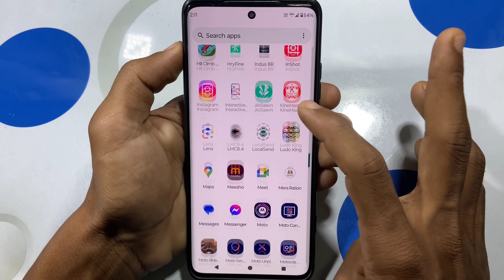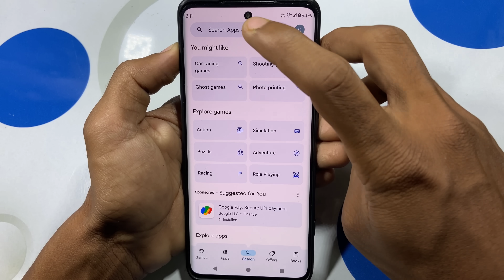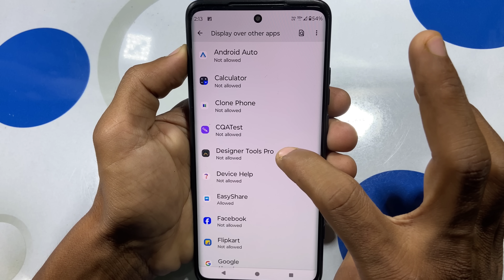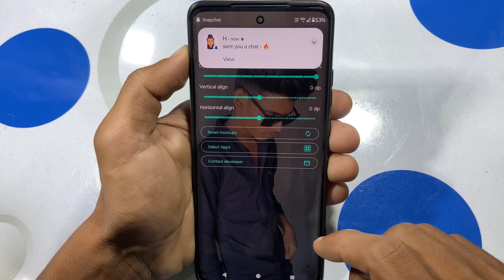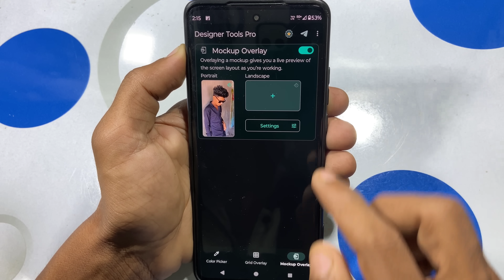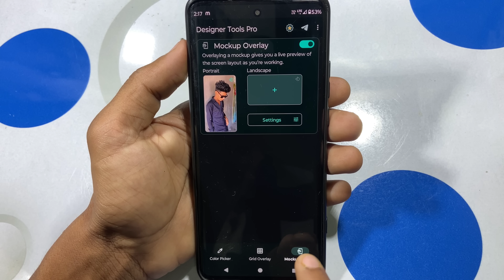phone dialer me photo kaise lagaye | phone dialer me apna photo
Your Queries -
phone dialer me apna photo
dialer me photo kaise lagaye hindi
contact list me photo kaise lagaye new app se
dialer ke home screen par photo kaise lagaye